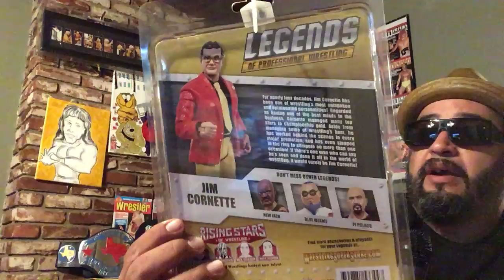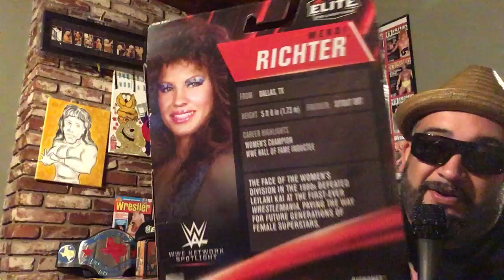WRESTLING FIGURE ART PLUS FIGURES TOY COMPANY AND MATTEL WENDI RICHTER REVIEW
WRESTLING WCCW UWF WWF 80s TOYS#